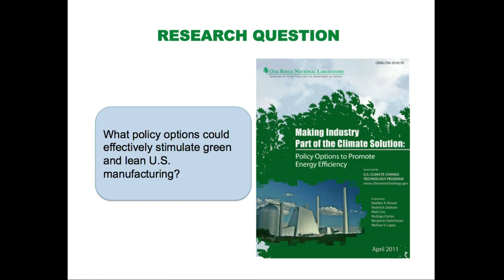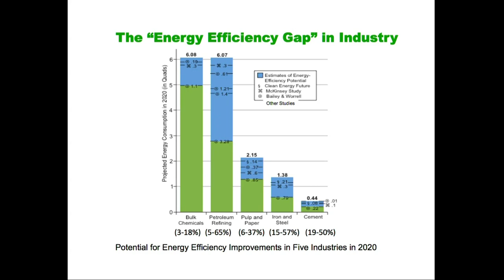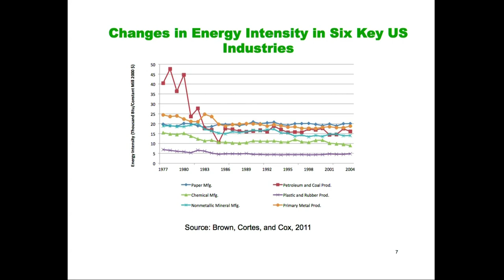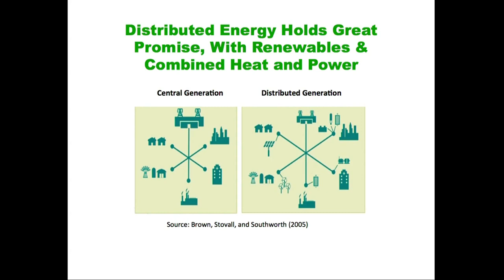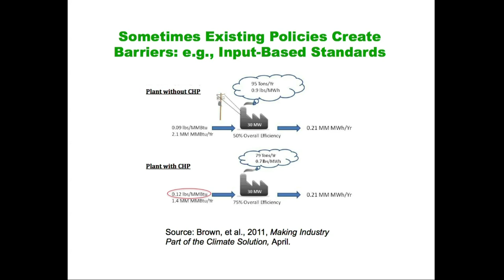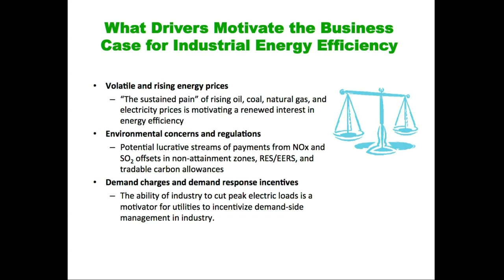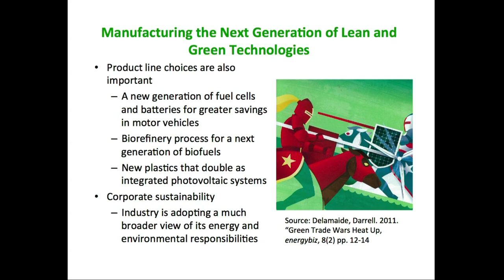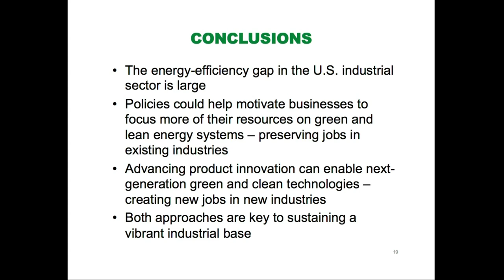REI 6th Annual Symposium: Part 2 - Lecture by Dr. Marilyn Brown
This is the second lecture of the Rutgers Energy Institute's 6th Annual Symposium.  Dr. Marilyn Brown, from the Georgia Institute of Technology, lectures on "Green Approaches to Sustaining the U.S. Industrial Base"